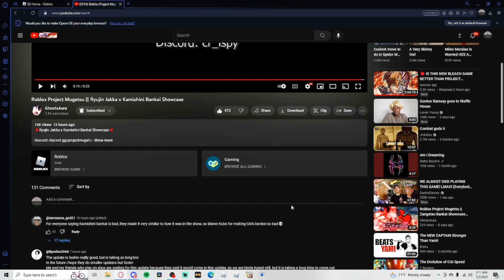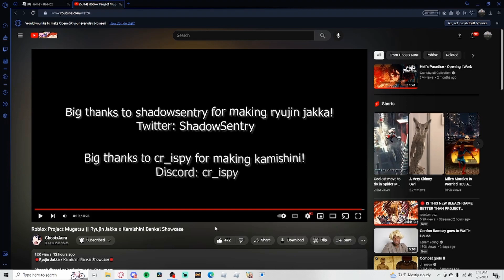Project Mugetsu Finally We Are Getting Bankai!!!